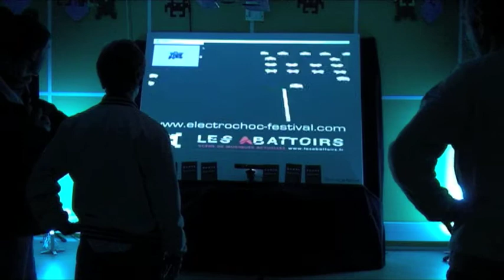Logo Interactif - Electrochoc 6